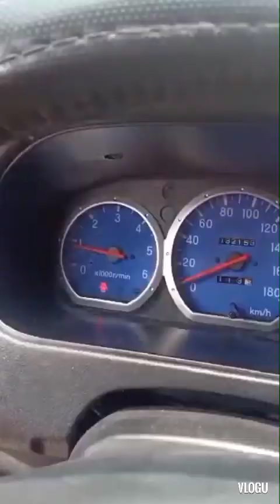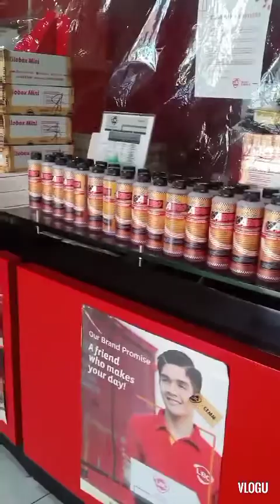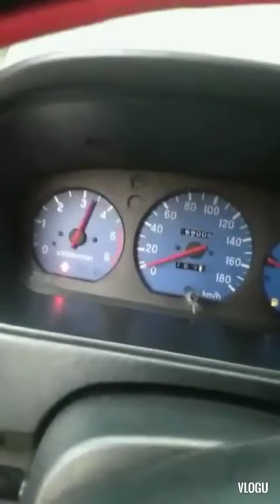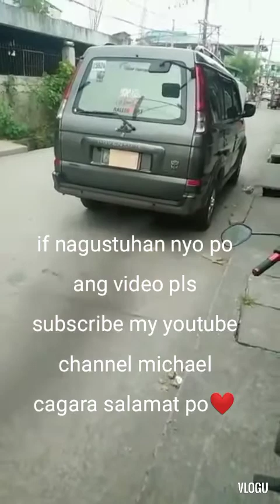ano dapat gawin para mabawasan ang usok ng sasakyan mo? AMG lang yan!!!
bakit di mo subukan money back at pustahan pa tayo sir..
if gusto mo subukan puntahan mo ako sa facebook page ko aero metal guard main salamat po🤗🤗🤗